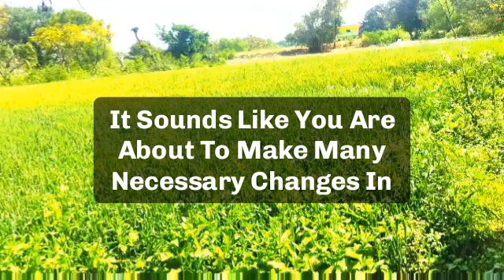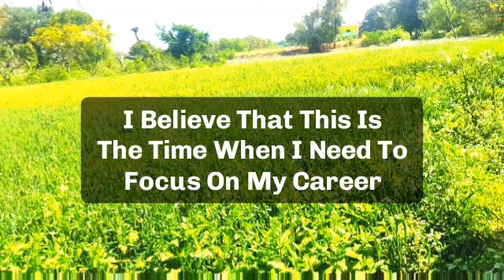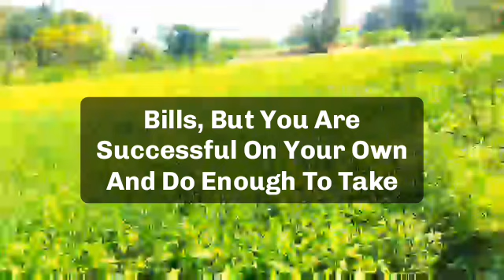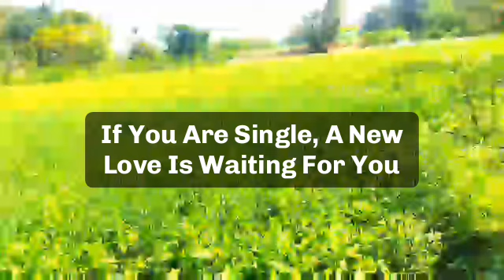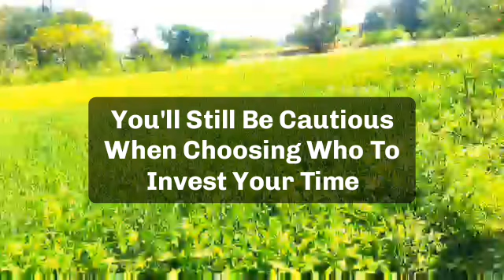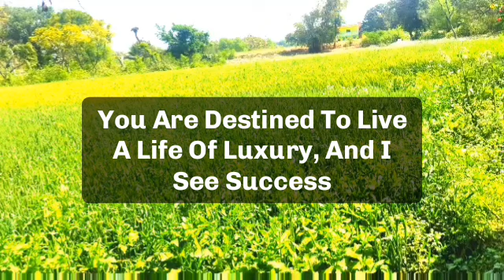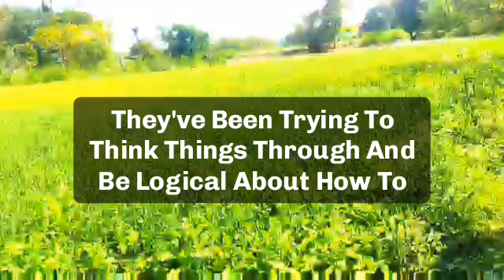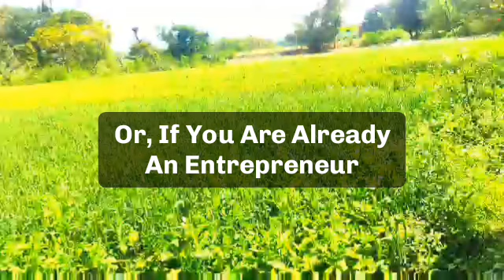🌈Today god messag || this person is trying to reach you because very soon you are...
jesus calls
paul dhinakaran
names of jesus
dgs dhinakaran
stella dhinakaran
names of jesus christ
600 names of jesus
calling jesus
jesus calling 2021p
100 names of jesus
jesus calls us
dr dhinakaran

5 good night praye
good night prayers and blessings
3 short good night prayersunnat
goodnight blessings